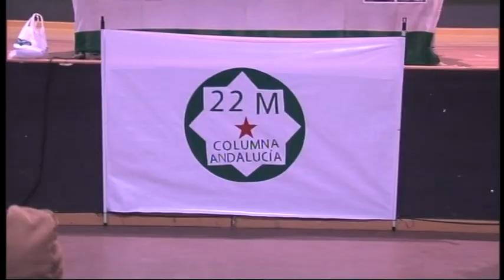MARCHAS POR LA DIGNIDAD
La Plataforma 22M presenta en Chiclana las Marchas por la Dignidad. Saldrán desde puntos de toda España y se encontrarán en Madrid el 22 de marzo.